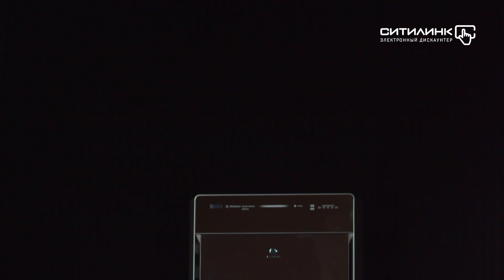Обзор воздухоочистителя PANASONIC F-VXK70R-T | Ситилинк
Товар: [405044]